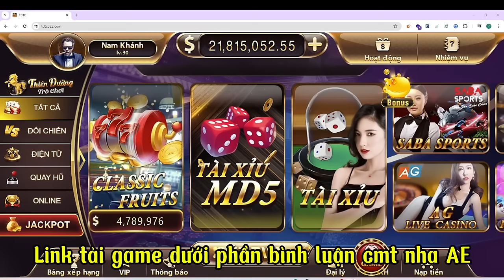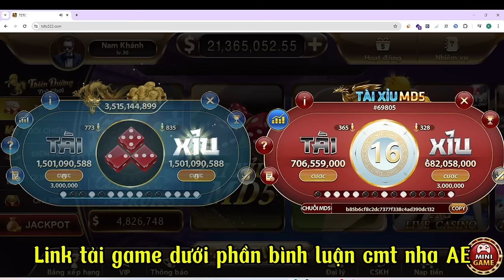Sunwin - Go88 | Cách soi cầu tài xỉu Sunwin Go88 và link tải sunwin go88 mới nhất 2024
💥Link tải game + nhận code dưới bình luận nha cả nhà mình ơi !

Sunwin | Kênh chuyên giao lưu chia sẻ kinh nghiệm chơi bắt cầu kèo con game bài đổi thưởng sunwin, tài xỉu online sunwin, tài xỉu sunwin, nhà cái uy tín sunwin. Chúc ae chơi game vui vẻ thắng lớn.